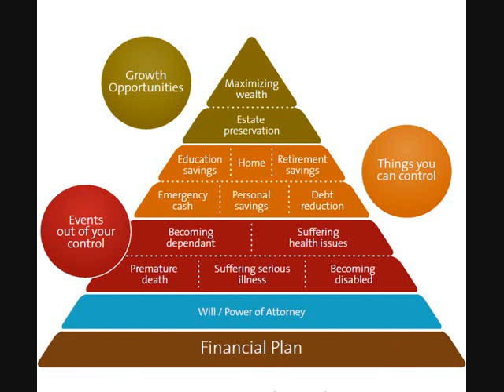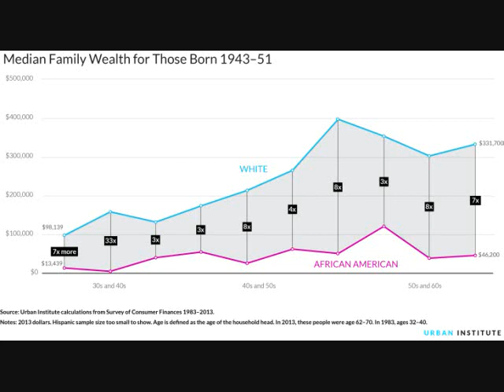Buying Black In Los Angeles , And Building Wealth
In under 20 minutes I was able to locate some Black business sites online. I would hope other people who are for the up-liftment of the Black community people who seek a better way to start up wealth building. Seeing successful Black people in smaller communities build business can be encouragement to Black youth to be something other than just a ball player or a rap artist. Black people can succeed in other areas of the community and be just as important. We have to start somewhere to build up one another in a positive way, even if we buy out of a Black business we show our support.